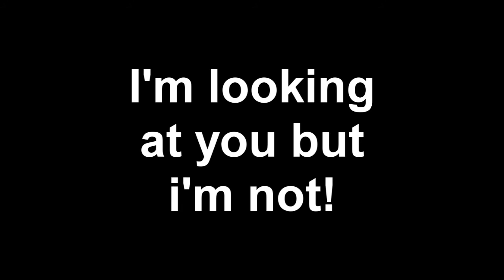Beagle Scared of a Crocodile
Kong Balls, friends at the park, nightmares
Find us on
Top Videos:
Our Version of What does the Fox Say?